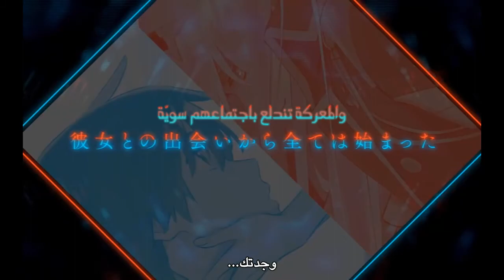Darling in the FranXX Trailer - Arabic